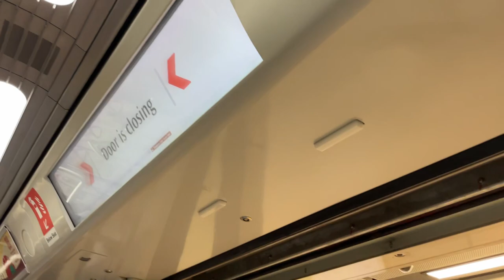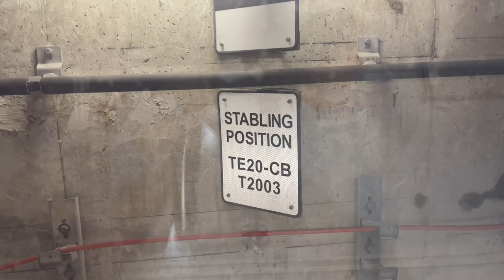Thomson-East Coast Line Full Journey | Singapore MRT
A full trip on the newly-opened Thomson-East Coast Phase 3 which extended the line from Woodlands North all the way down to Gardens by the Bay.

0:00 TE 1 Woodlands North
1:04 TE 2 Woodlands
3:18 TE 3 Woodlands South
7:48 TE 4 Springleaf
10:45 TE 5 Lentor
12:42 TE 6 Mayflower
14:27 TE 7 Bright Hill
16:21 TE 8 Upper Thomson
18:51 TE 9 Caldecott
20:30 TE 10 Mount Pleasant (Future station)
21:50 TE 11 Stevens
24:24 TE 12 Napier
25:55 TE 13 Orchard Boulevard
27:28 TE 14 Orchard
29:16 TE 15 Great World
30:30 TE 16 Havelock
32:05 TE 17 Outram Park
33:18 TE 18 Maxwell
34:50 TE 19 Shenton Way
36:00 TE 20 Marina Bay
37:33 TE 21 Marina South (Future station)
38:36 TE 22 Gardens by the Bay